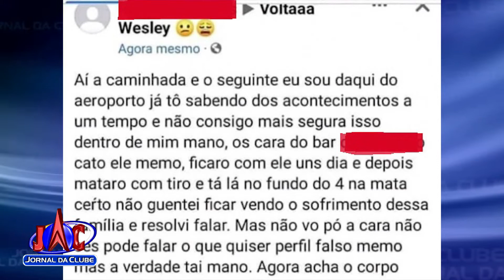Caso Wesley: Polícia se manifesta após denúncia em rede social- Jornal da Clube 2ª Edição (18/11/21)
DIG afirmou que a denúncia foi feita de forma vaga, por um perfil falso, e que não traz qualquer elemento novo, já que a área foi alvo de varreduras outras vezes e nada foi encontrado.